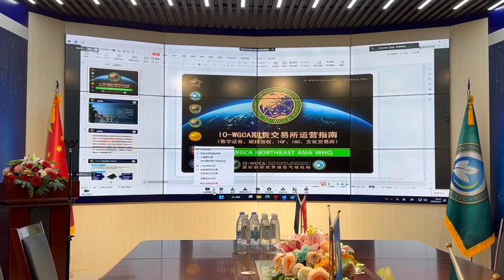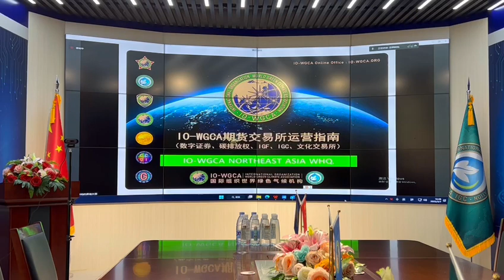중국정부 협력 회의 IO-WGCA EX.국제기구 세계녹색기후기구/IO(INGO)-WORLD GREEN CLIMATE ASSOCIATION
山再高，往上攀总能登顶，路再长，走下去，定能到达
IO-WGCA 总议长
李雨承 敬上
Cheer up!
No matter how high the mountain is, you can always reach the top if you climb up,
no matter how long the road is, if you go down, you will definitely reach
IO-WGCA General Chairman
WOOSEUNG LEE                                                               IO-WGCO 최고이사회 국제업무규정  공시.